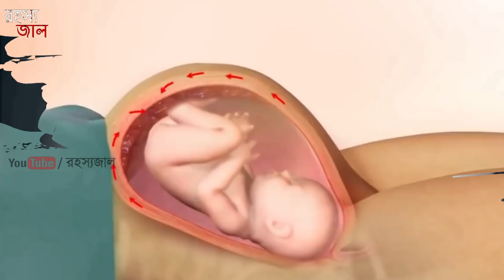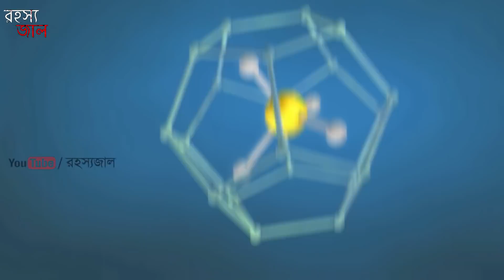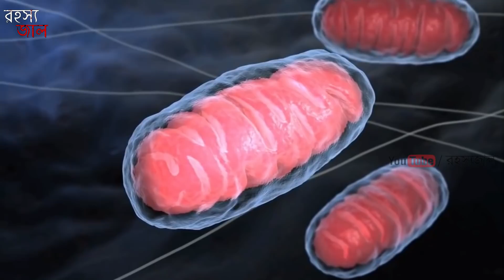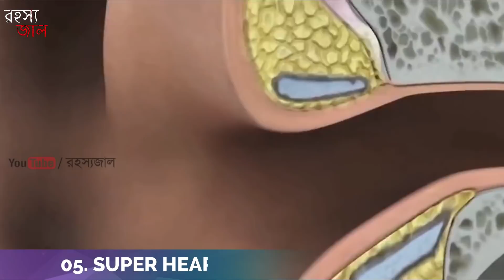আপনার মধ্যেও আছে এই ৫ টি সুপার পাওয়ার | 5 Superpowers You Didn't Know You Had